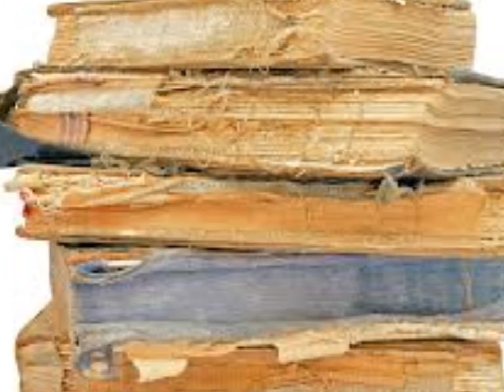NE Film Philippe Claudel 2